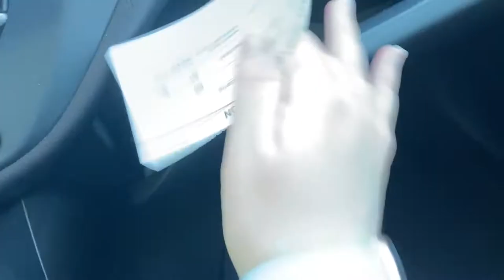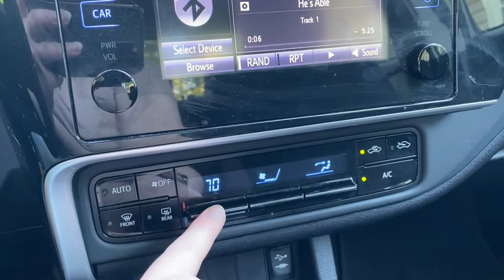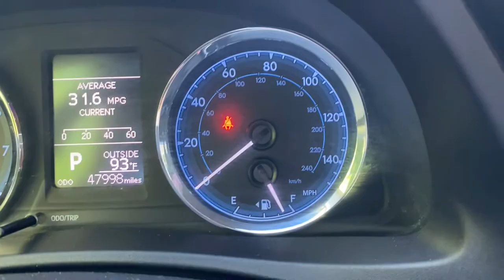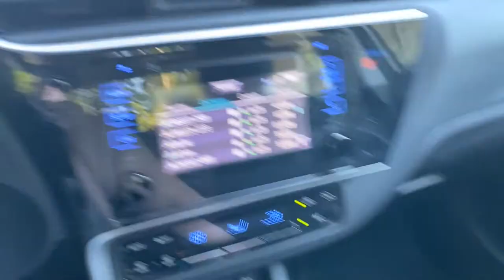I bought a NEW (to me) CAR! // 2018 Toyota Corolla Tour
I bought a depreciating asset... BUT watch to find out the details of my auto loan and how much I put down!!

(I think I forgot to include this but I got a 6.95% interest rate. It is my first installment loan, and I only have about a year of credit history.)

With M1, you can automatically invest in what you want for free. Try it today and get $10 to invest!

Sign up and join Robinhood using my link!